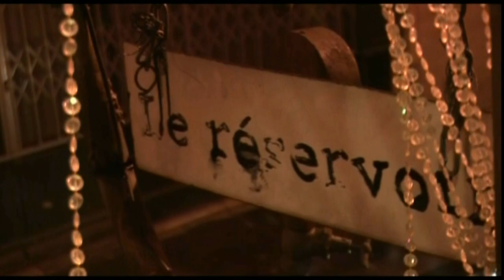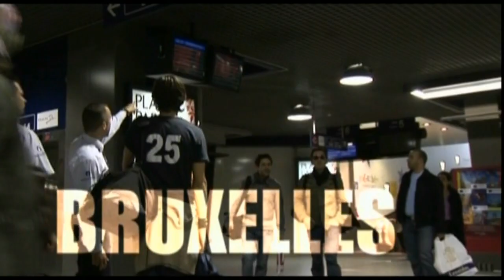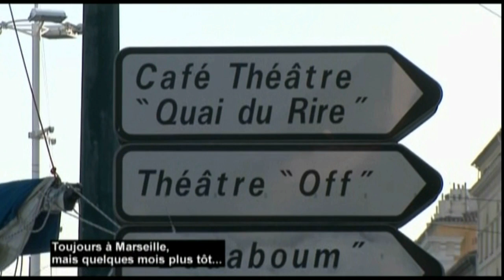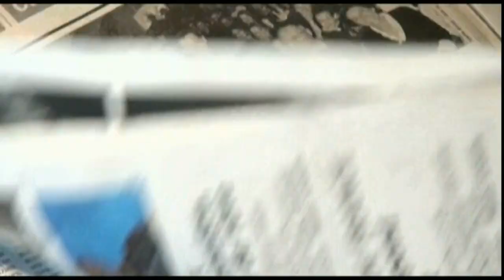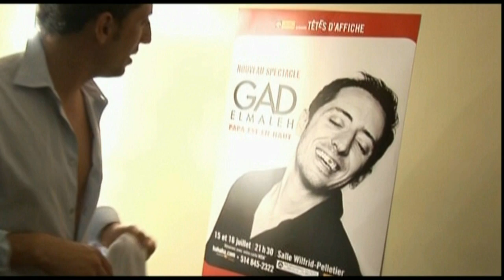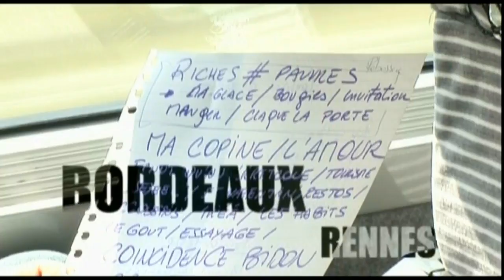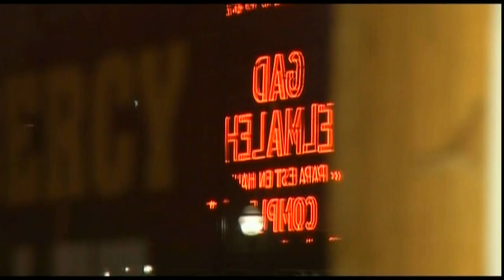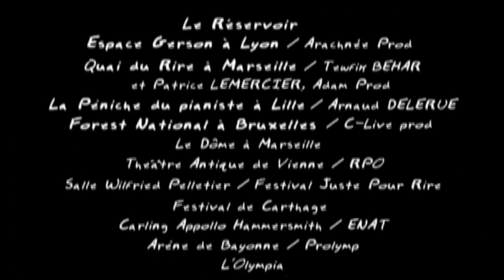Gad Elmaleh - Coulisses Papa Est En Haut - 2010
Bonus Du Dvd - Papa Est En Haut
2010